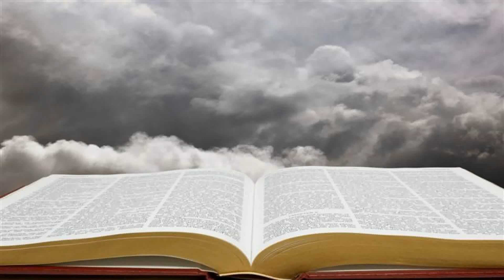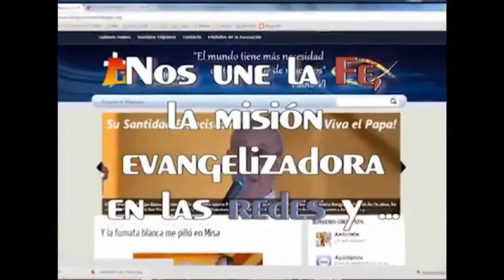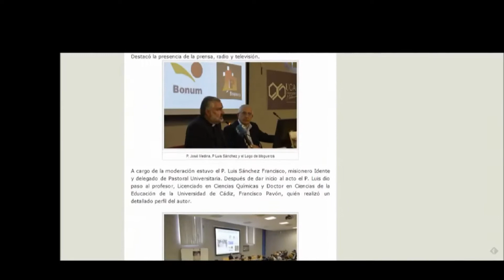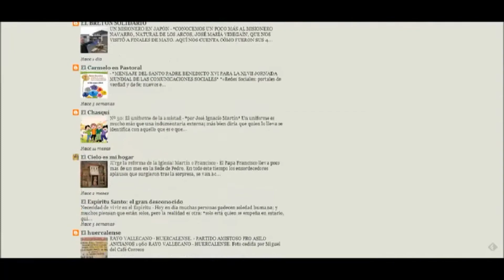Blogueros con el Papa en las redes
Blogueros con el Papa, sus blog y blog enlazados. IIIEncuentro de blogueros con el Papa en Valladolid, los días 4, 5 y 6 de Octubre de este año 2013.